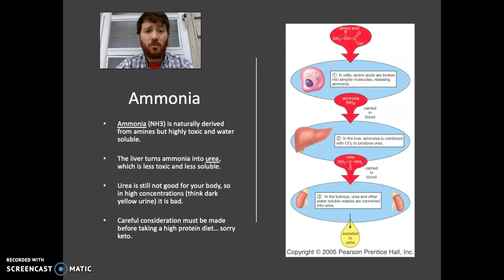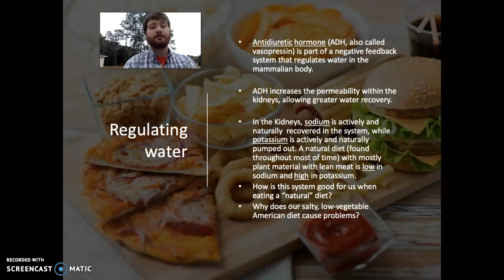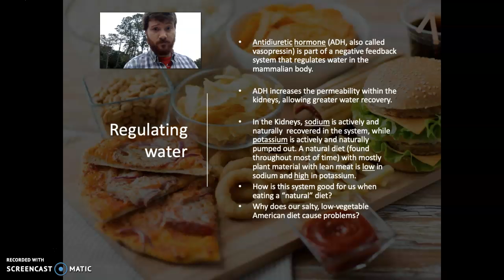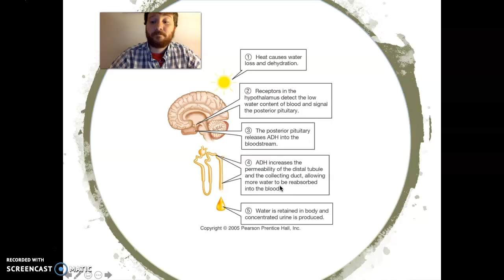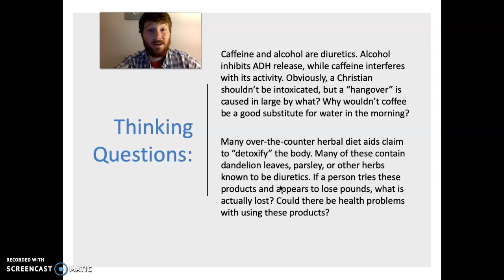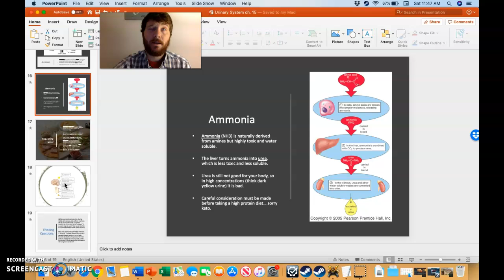Module 15 - The Urinary System (pt. 4)